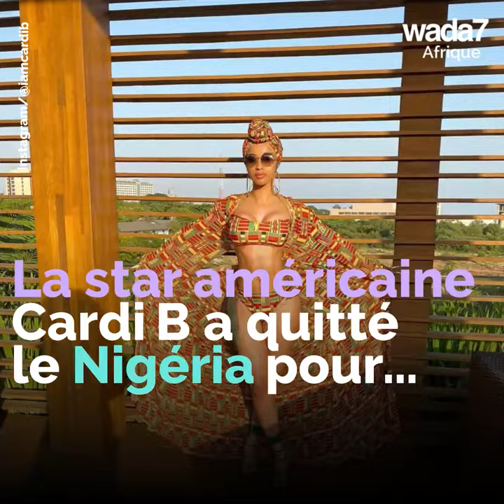Cardi B rejoint le Ghana après le Nigeria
Cardi B se rend au Ghana après son périple au Nigeria